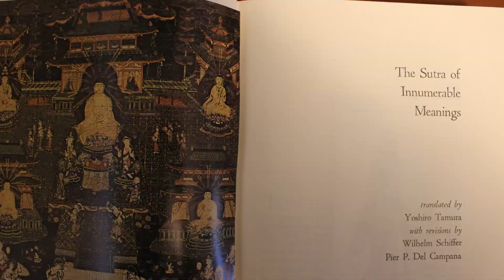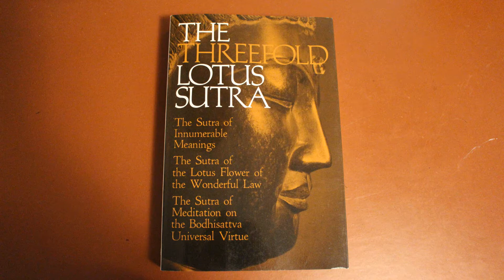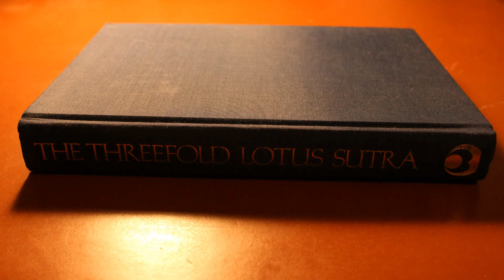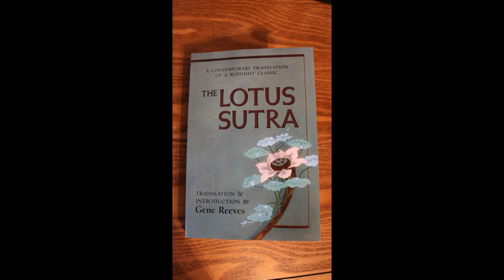The Six Paramitas - core bodhisattva practices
• Giving (dana)
• Precept observation (sila)
• Patience (kshanti)
• Diligence (virya)
• Meditative concentration (dhyana)
• Wisdom (prajna)